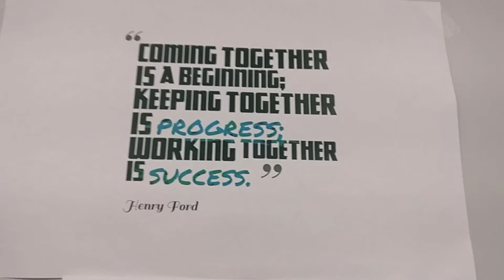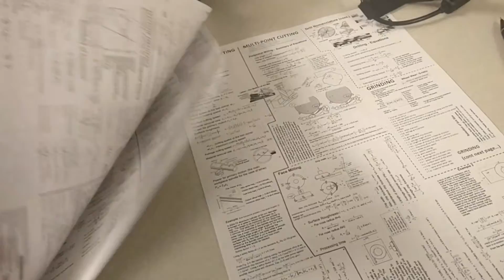JR VL152 Donut Conundrum